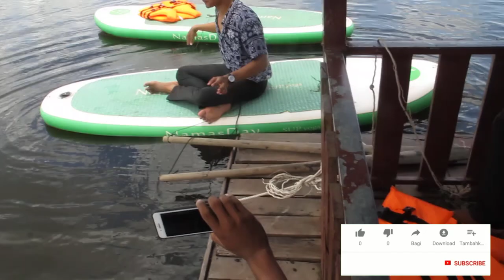ដំណើរកំសាន្តជាមួយមិត្តភក្តិ // Trip With Friends 👬👫 || phop sophat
In my channel you can learn about how to draw a lot of pictures step by step for learner person .